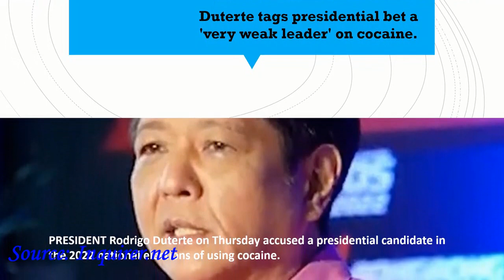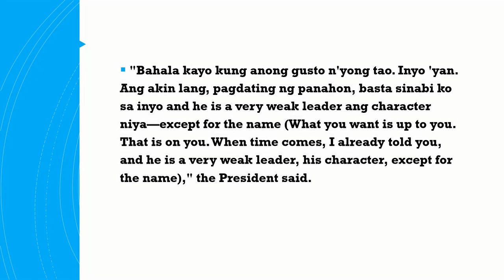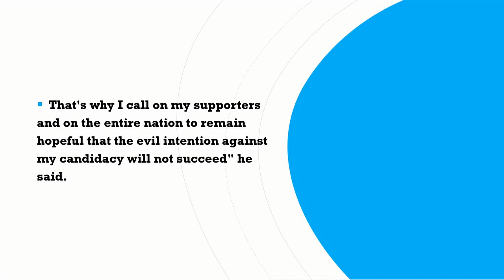BBM inakusahan na drug user, maniwala ba kayo?